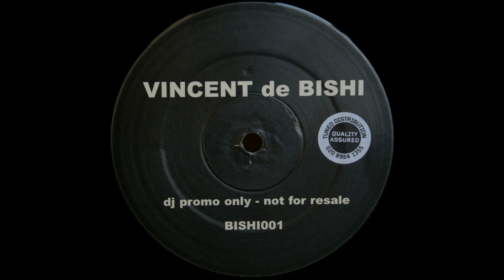Vincent De Bishi - Flowtation (Mr. Bishi Remix)